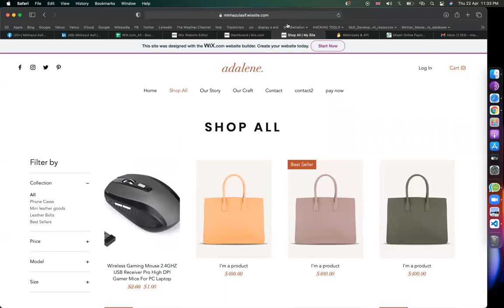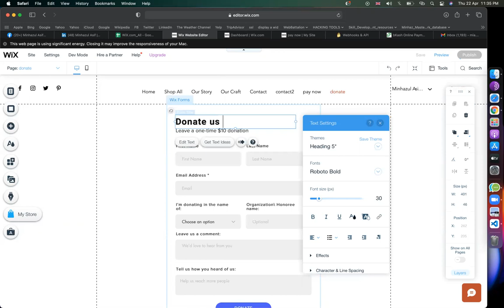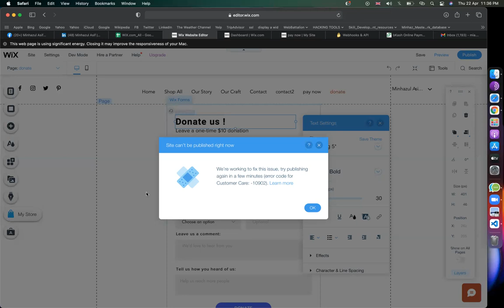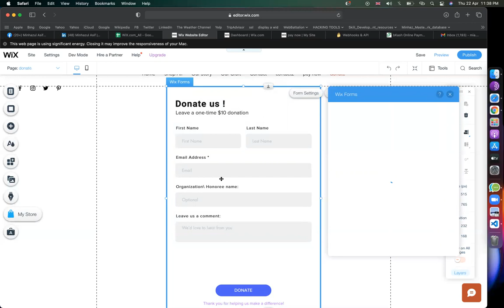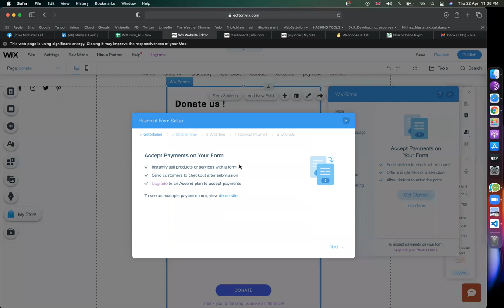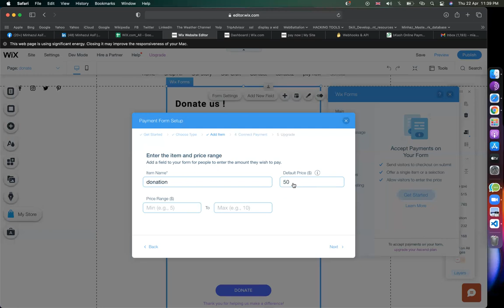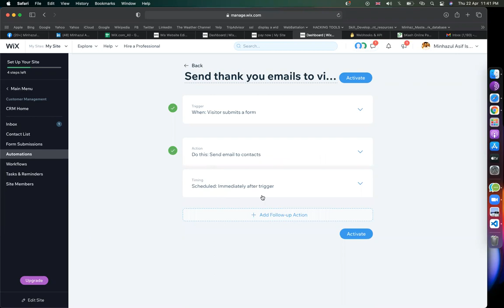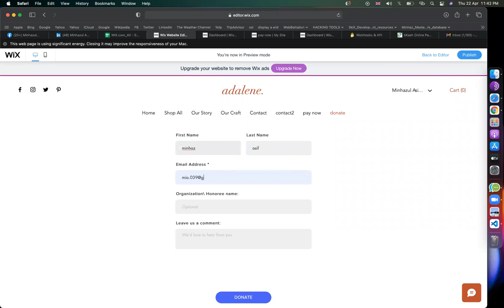wix forms tutorial | wix donation form Bangla Tutorial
Why WiX?
1. WiX is a free
2. WiX is a user-friendly, website-building platform.
3. WiX drag & drop editor. Start from scratch with a blank template or customize the designer-made template.
4. Their visually impressive layouts are designed for small businesses, restaurants, online stores, and artists such as musicians and photographers.
5. Add what you need to your website with the App Market, which offers over 250 professional solutions like Wix forum, booking, video, forms, book online, blogs, events, and many more
6. in the last few years - 160 million websites made by WiX
7. mobile responsive auto and you can change design for different devices
8. Wix is one of the few site builders that let you animate text and other elements.
9. It’s extremely flexible, Whereas other website builders limits the extent to which elements can be moved around.
10. Wix automatically creates backup points of your website that can be restored at any time.
11. The editor supports 16 languages. Multilingual sites are generally possible.
12. an eCommerce website can be designed easily by WiX Stores apps, lots of supporting apps are also available for the dropshipping store also :)
13. Wix’s blog is a pretty good add-on, which is also SEO-friendly.
14. For visitor statistics, Google Analytics apps are there and AdSense app is also available for website monetization.
15. Best for contact form builder, lots of templates and design are available
16. Password protection & member areas: Pages can be allocated an individual password. You can even create a small membership website where users sign up in order to receive personal login credentials.
17.  HTML iframe can easily integrate by WiX
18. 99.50% Uptime for Wix server(US Server), Outage is very limited, so no hassle during working on it :)
19. after site design is done easily a site can be transferred from Wix to your domain from the “Domains” menu